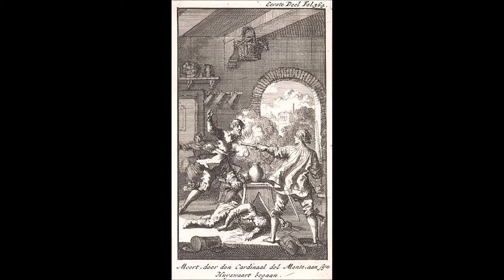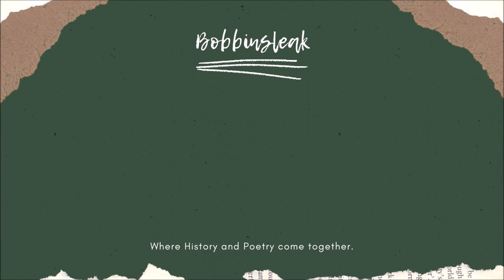A POPE'S GAY SCANDAL: Pope Julius III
In today's episode of Reformation Rambles we talk about Pope Julius III who he was, what he did, and how he is remembered

like my facebook page: facebook.com.bobbinsleak
If you enjoyed this you can tip me